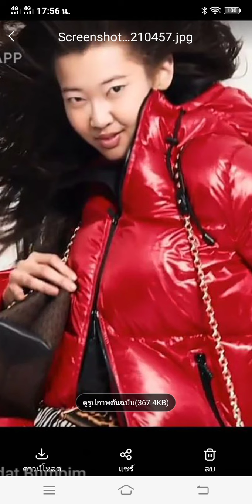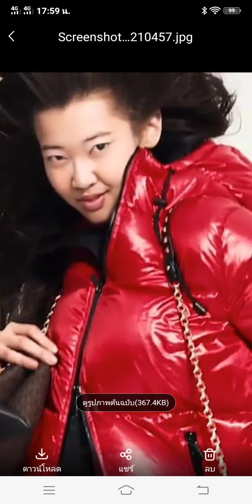รักชนก เสียสถาบัน 28-4-64